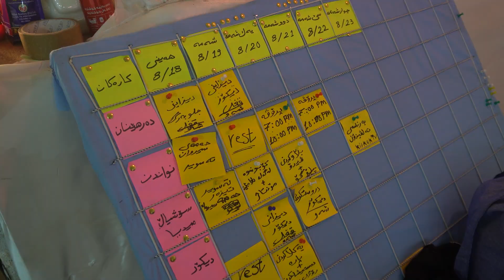ڤلۆگی شانۆگەری | مرۆڤم بینی بەبێ جل جلم بینی بەبێ مرۆڤ